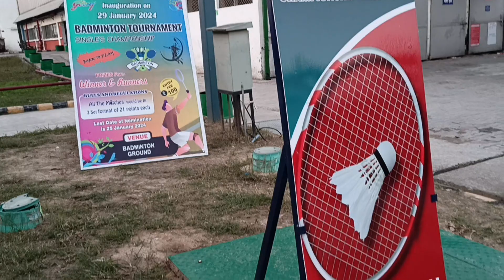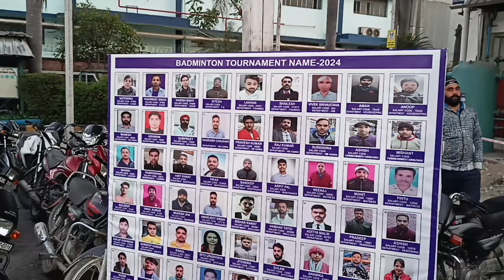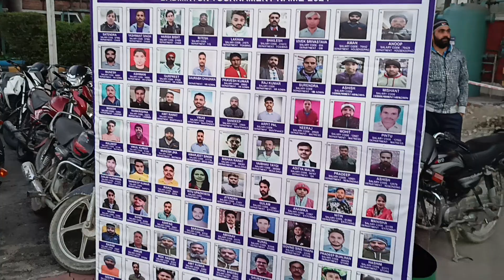Bedminton tornament single | Bedminton game solo player | uttrakhand haridwar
Bedminton tornament duble | Bedminton game duble player | uttrakhand haridwar